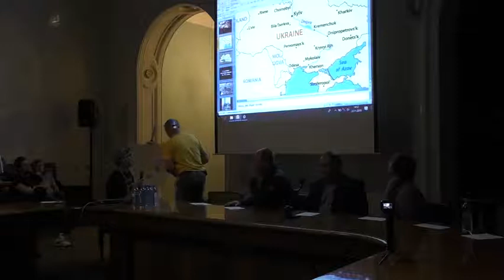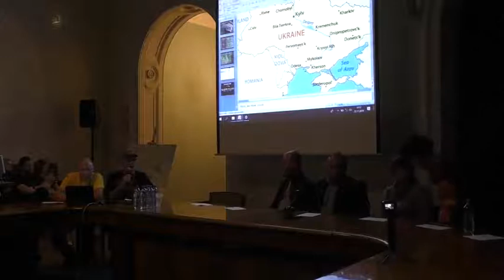Spotkanie z nurkiem z Czarnobyla (TT Warsaw 23.11.2019)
Spotkanie z Aleksiejem Ananienką, byłym pracownikiem Czarnobylskiej Elektrowni Jądrowej, który brał udział w akcji zejścia pod zniszczony reaktor nr 4 w 1986 r.
Organizator: Aliena Tours
Goście specjalni: Aleksiej Ananienko z żoną Walentiną
Rozmawiali: Wolodymyr Huliuk i Bartosz Żukowski